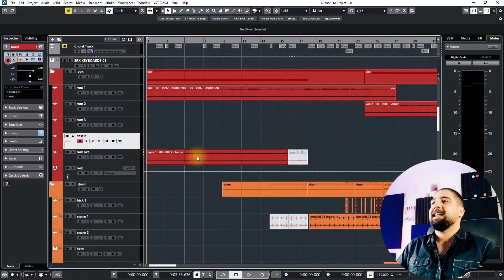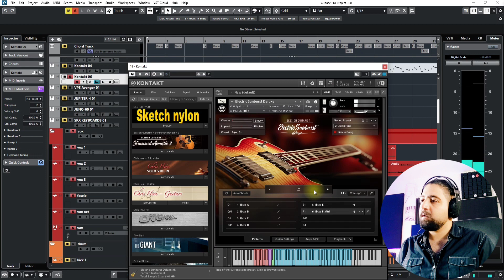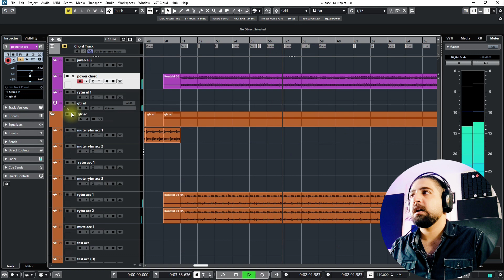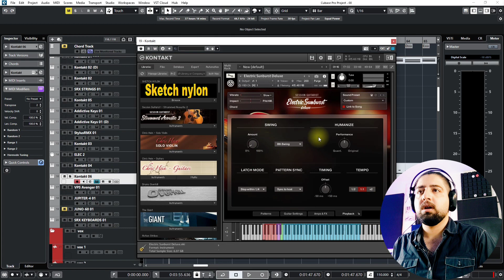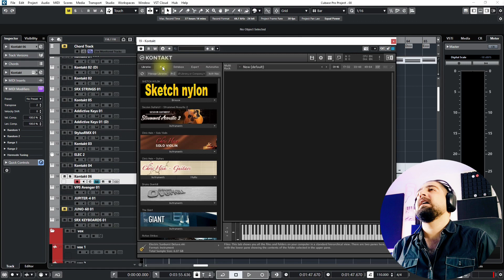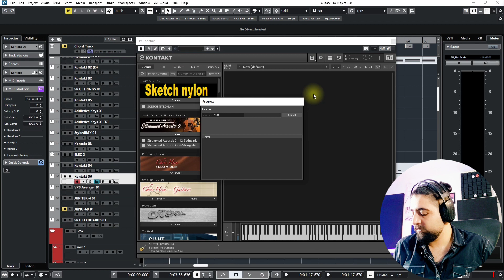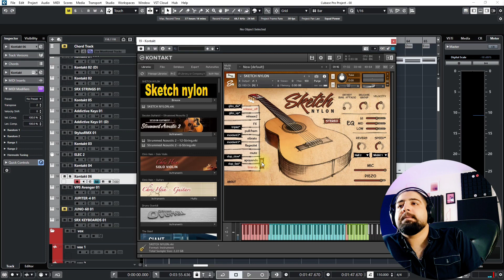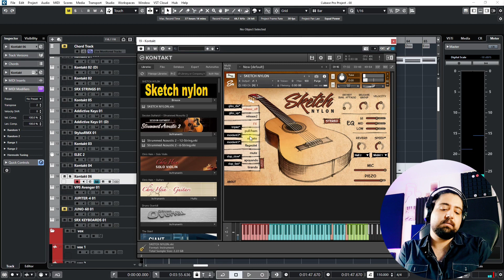آموزش آهنگسازی و تنظیم با کیوبیس | معرفی بهترین وی اس تی های گیتار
رفقا داخل این ویدیو از سری آموزش های آهنگسازی قراره بهتون یاد بدم چطور با نرم افزار کیوبیس آهنگسازی کنید آموزش آهنگسازی با نرم افزار کیوبیس رو بهتون یاد میدم و قدم به قدم تا حرفه ای شدن با هم میریم جلو آهنگسازی با نرم افزار میتونه برای خیلی هامون جالب باشه که قراره بهتون یاد بدم، داخل این ویدیو آموزش آهنگسازی با نرم افزار کیوبیس رو بهتون یاد دادم و داخل این ویدیو قراره چندتا وی اس تی باحال بهتون معرفی کنم، و بهم بگید شما آهنگسازی با کیوبیس رو دوست دارید یا آهنگسازی با نرم افزار اف ال استودیو رو؟
تو سری وی اس تی ها میخوام بهتون چندتا وی اس تی خوب و کاربردی رو بهتون معرفی کنم که داخل آهنگسازی و تنظیم میتونید از این وی اس تی ها استفاده کنید، توی این ویدیو قراره معرفی بهترین وی اس تی ها رو داشته باشیم، میخوام چندتا وی اس تی گیتار که خیلی خفن و باحالن معرفی کنم

برای آموزش بیشتر رو لینک زیر بزن
0:00 -intro
0:00 -intro